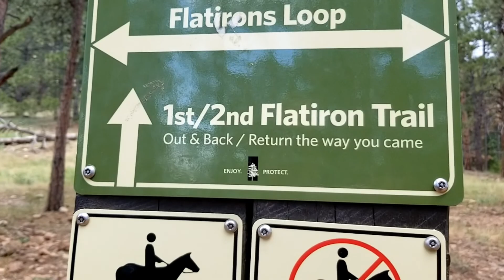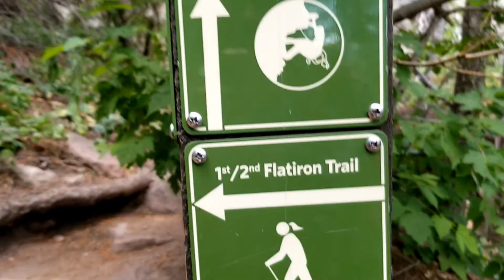ขึ้นเขาFlatirons Hike in Boulder